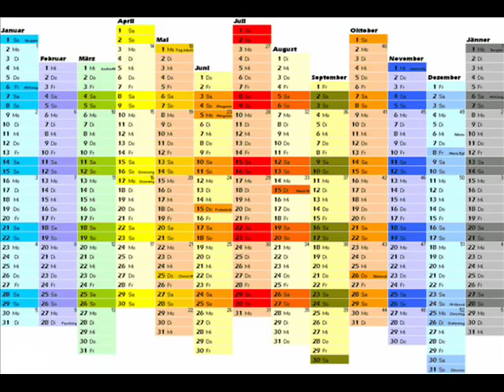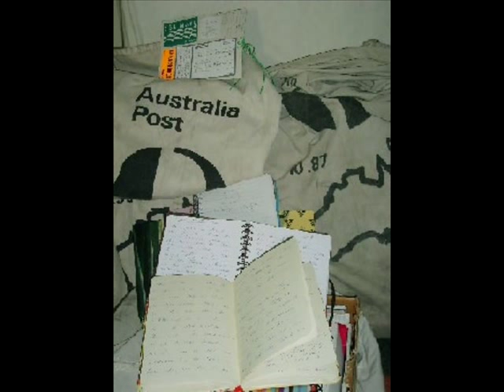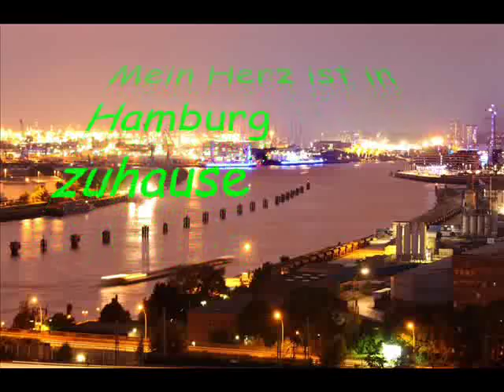Henry Vahl, Mein Herz ist in Hamburg zuhause.wmv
Ein großer Schauspieler, eine schöne Stadt.
Mein Herz ist auch noch dort...